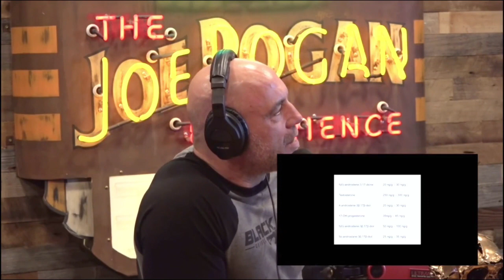Joe Rogan Thoughts On Eating LIVER! How Nutritional is IT